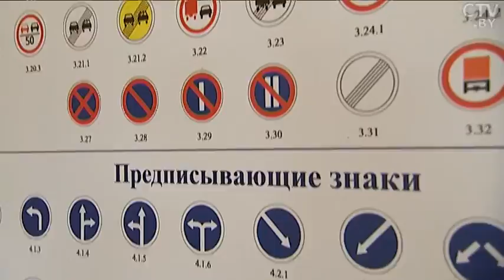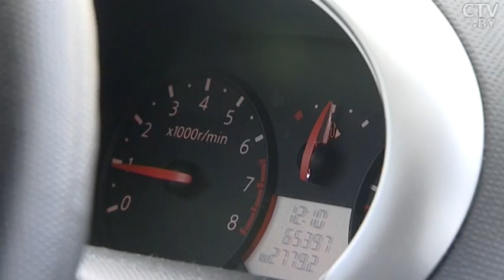Заглохнуть на светофоре или создать аварийную ситуацию на дороге: чего боятся курсанты автошкол?